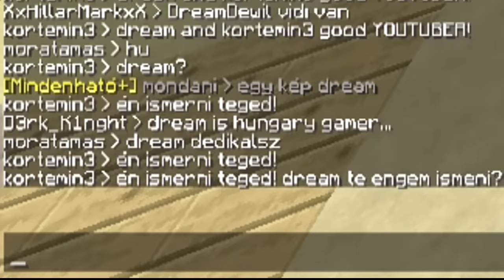😜 BRUTÁLISAN MEGTROLLKODTAM TheBigO-t a Saját Szerverén! 😲😎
Ha tetszett a videó, kérlek oszd meg a haverokkal a közösségi oldalakon ( pl:faceboook ) + ne felejts el nyomni egy lájkot és feliratkozni! ;)
▬▬▬▬▬ Gép alkatrészek/Eszközök ▬▬▬▬▬
►Videókártya: Geforce GTX 750 Ti
►Proceszor: Intel(R) Core(TM) i5-4440 CPU @ 3.10GHz 3.10GHz
►Memória (RAM) mérete: 8,00 GB
►Rendszer típusa: 64 bites operációs rendszer
►Operációs rendszer: Windows 7 Home Premium
►Billentyűzet: Genius GX Scorpion K215 Gaming USB Billentyűzet
►Egér: Trust - GXT 25
►Fejhallgató: HyperX Cloud II